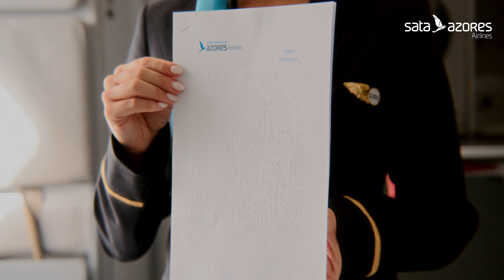SATA Azores Airlines Inclusiva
Estamos a tornar os nossos serviços mais inclusivos para todos.
Veja como.